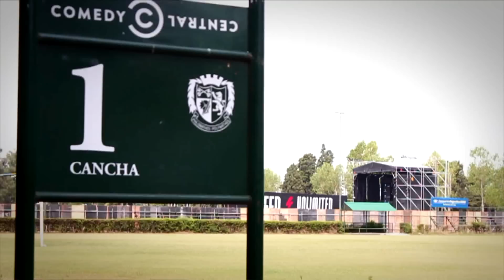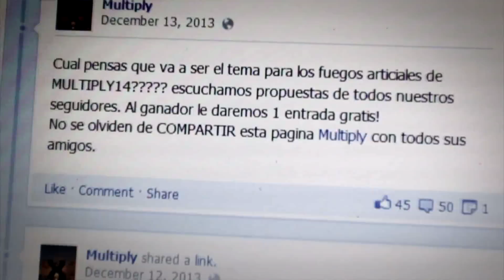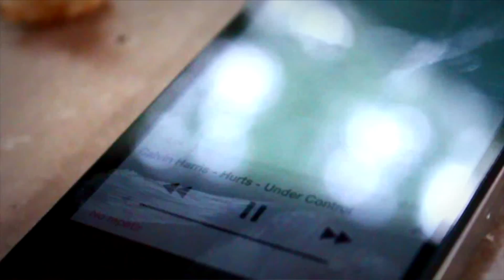Multiply14 OFICIAL HD AfterMovie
Temas:

Download "Timber" from the album Global Warming Meltdown at iTunes Check out Pitbull's Official Store for exclusive "Timber" gear! Music video by Pitbull feat. Ke$ha performing Timber. (C) 2013 RCA Records, a division of Sony Music Entertainment. Download "Timber" from the album Global Warming Meltdown at iTunes Check out Pitbull's Official Store for exclusive "Timber" gear! Music video by Pitbull feat. Ke$ha performing Timber. (C) 2013 RCA Records, a division of

Sony Music Entertainment. Wake Me Up (Official Video) by Avicii. Spotify Aloe Blacc 'Lift Your Spirit' eAlbum

Pre-Order Buy "This Is What It Feels Like (feat. Trevor Guthrie)" on iTunes Artist Armin van Buuren.

Music video by Calvin Harris & Alesso feat. Hurts performing Under Control. Listen on Spotify Calvin Harris Alesso Music video by Calvin Harris & Alesso feat. Hurts performing Under Control. (C) 2013

Sony Music Entertainment UK Limited Buy "Under Control (feat. Hurts)" on iTunes Artist Calvin Harris & Alesso.